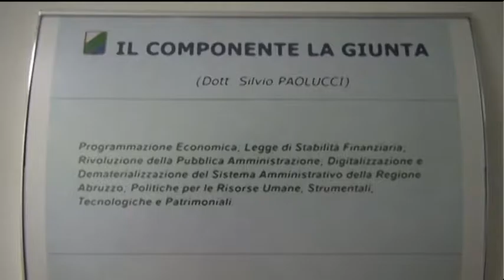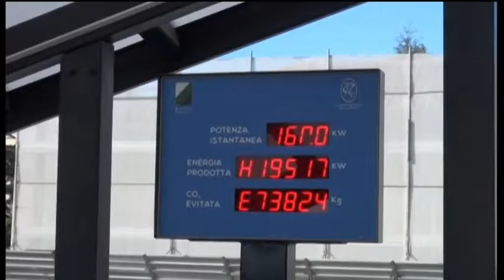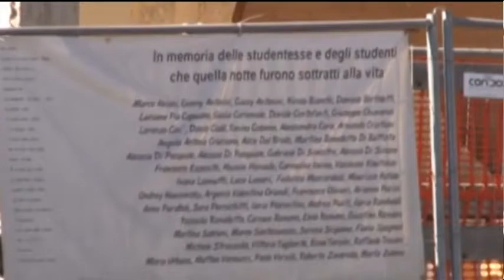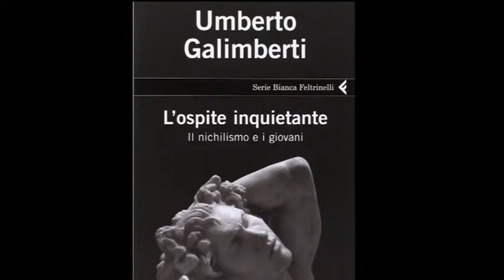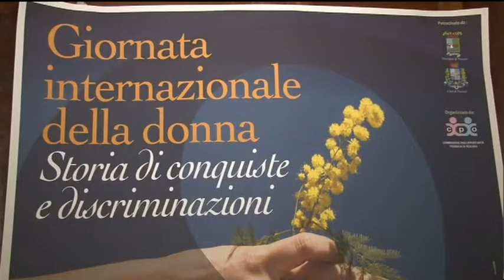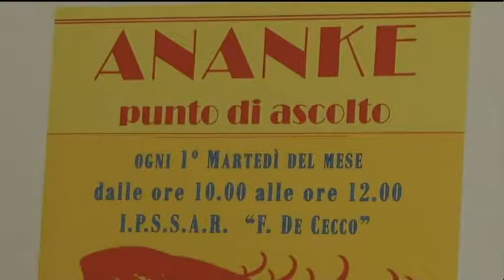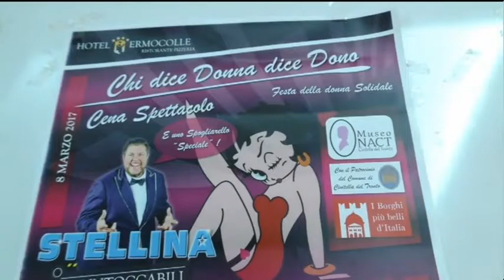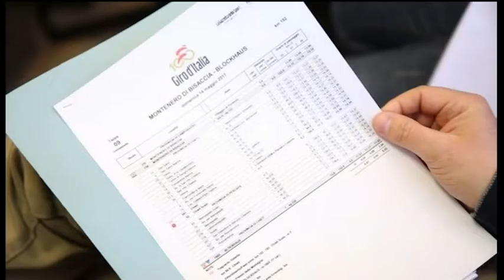TgSei Edizione delle 19 Martedì 7 marzo 2017